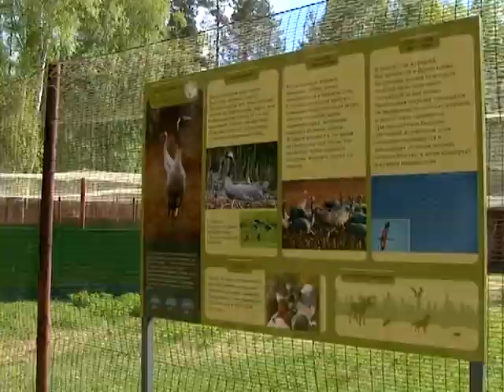Городские встречи 10.12.17 Геннадий Филин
Основатель и руководитель группы «Feelin's»